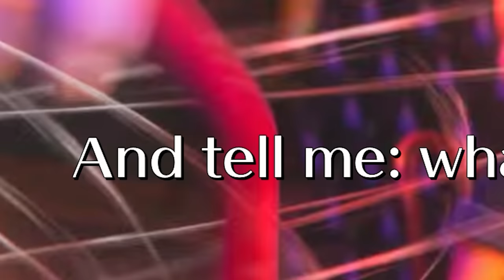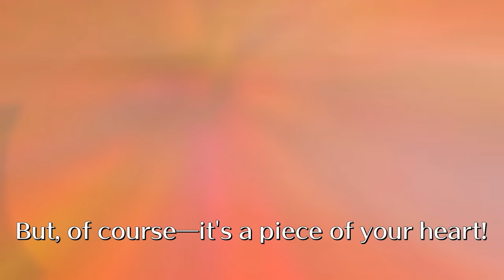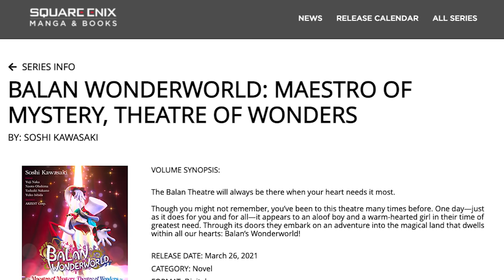Balan Wonderworld - Just Bad Games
Can we survive a journey through Wonderworld? (Probably not.)